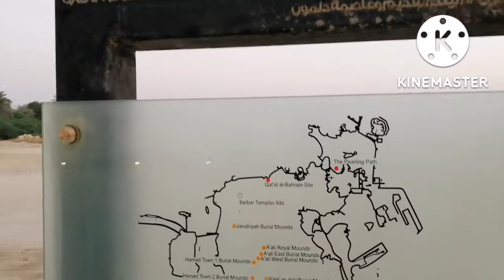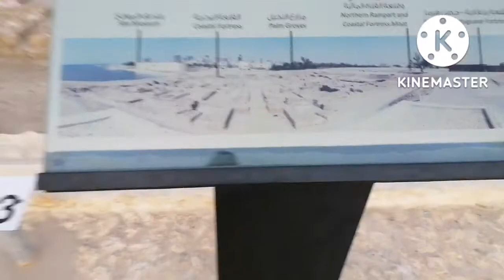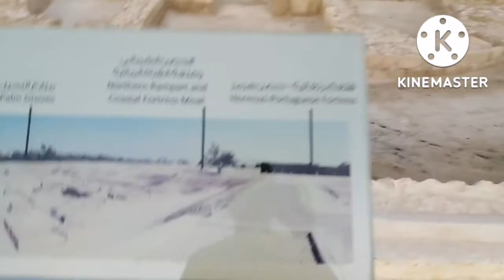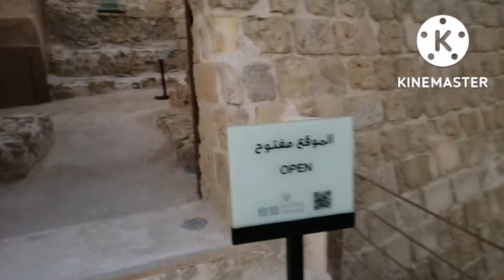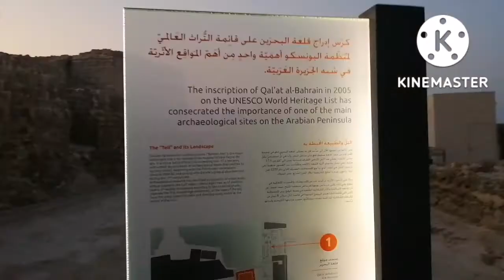Bahrain Fort | 5000 years old Fort | Qal'at al-Bahrain | UNESCO World Heritage Sites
BBahrain Fort |  5000 years old Fort | Qal'at al-Bahrain | UNESCO World Heritage Sites
Friends, In this vlog, you can watch 5000 years old Bahrain Fort.
The Qal'at al-Bahrain (Arabic: قلعة البحرين; Portuguese: Forte de Barém), also known as the Bahrain Fort or Portuguese Fort, is an archaeological site located in Bahrain. Archaeological excavations carried out since 1954 have unearthed antiquities from an artificial mound of 12 m (39 ft) height containing seven stratified layers, created by various occupants from 2300 BC up to the 18th century, including Kassites, Greeks, Portuguese and Persians. It was once the capital of the Dilmun civilization and was inscribed as a UNESCO World Heritage Site in 2005

Video-related Searches:
Bahrain Fort
Why is the Bahrain Fort important?
Who built the Bahrain Fort?
How old is the Bahrain Fort?
What was the capital of Dilmun?
Bahrain fort opening hours
Bahrain UNESCO world heritage sites
Bahrain fort entrance fee
qal'at al-bahrain fort
Bahrain fort was built in 1522
bahrain fort location
Futuristic Island Nation in the Middle East
Bahrain Fort Museum
Bahrain Fort Museum
Qal’at al Bahrain Site Museum Karbabad
An Archeological Site
A Historical Place
Bahrain Tour
Manam Tour
Bahrain Sight Seen
Places to see in Bahrain
Bahrain Tour and Travel
Bahrain Tourism